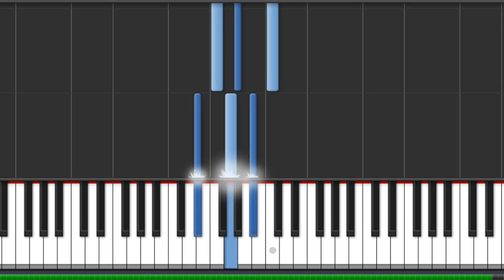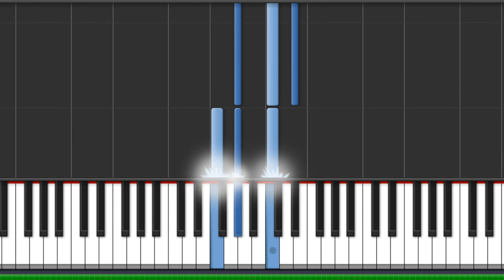Jessie J - Not My Ex Piano Tutorial - Chords - How To Play - Cover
How To Play "Not My Ex" By Jessie J (Piano Tutorial / Piano Lesson)